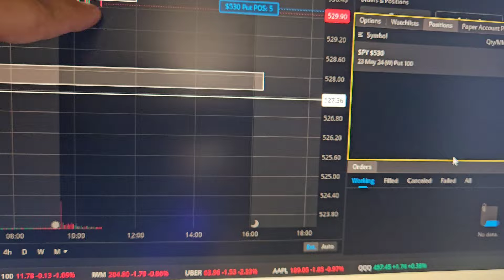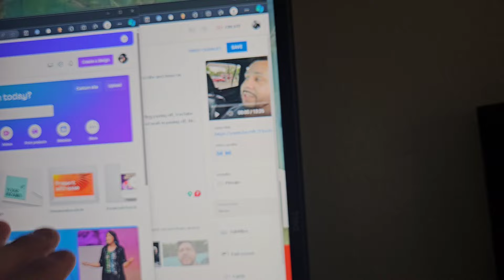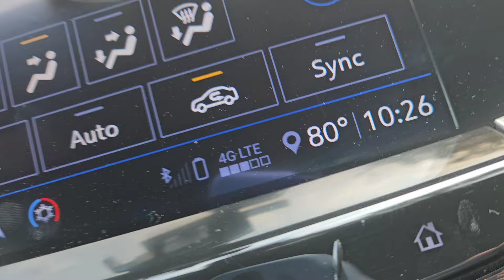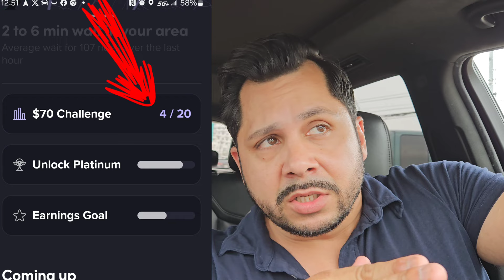Vlog 7 ridesharing with only lyft and catering app / bug went up my nose day (nasty)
How to I keep motivated during my 12-hour shift almost every day 7 days a week. Stay busy, dont give up. everything you do Is how to make money...there are no other options. Having the choice to work or not work for myself makes me work harder.

w